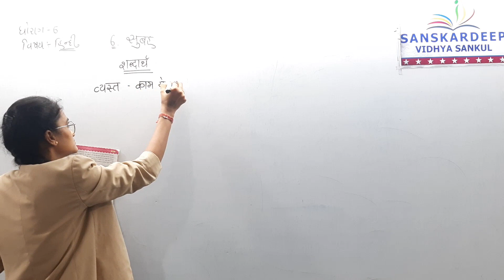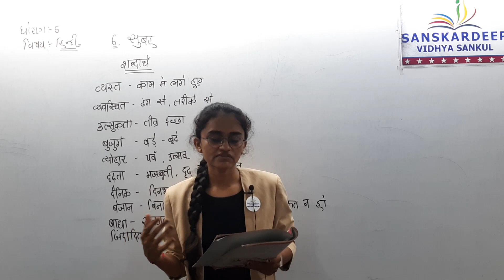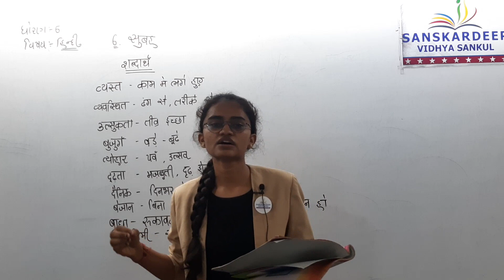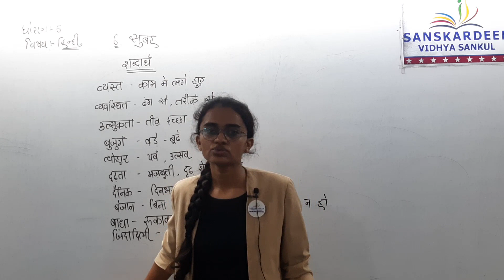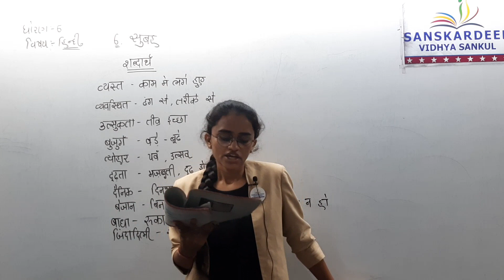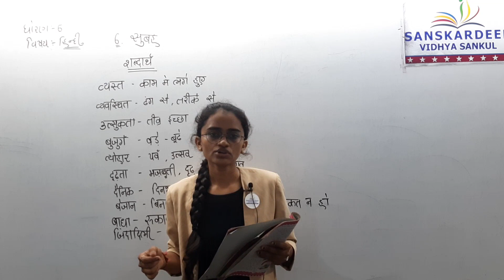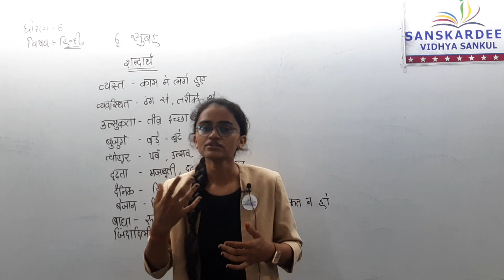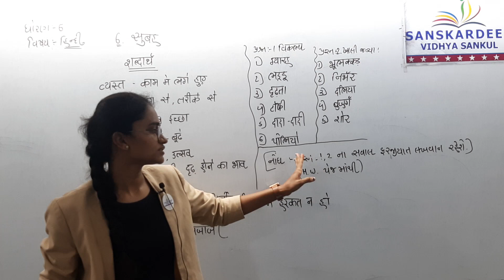Std 6 sub hindi ch 6 topic 1 date 23 -7